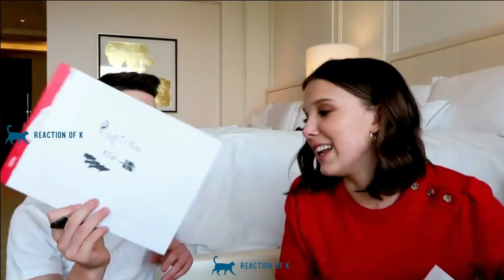Millie Bobby Brown & Noah Schnapp: Unforgettable Moments Together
Join us as we celebrate the friendship and on-screen chemistry between Millie Bobby Brown and Noah Schnapp! From behind-the-scenes antics to heartwarming interviews, this video highlights the special bond shared by these talented actors.